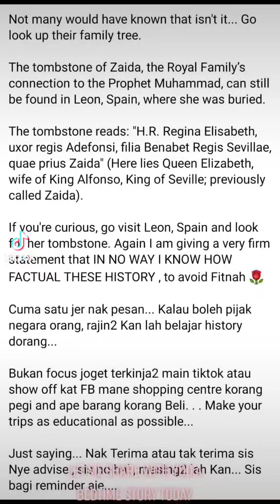Zaida of Seville - short story